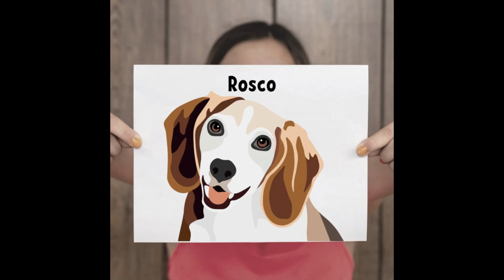Get a FREE hand-drawn custom pet portrait!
These custom pet portraits are a true masterpiece that will capture your pet's unique personality and spirit.

Each portrait is hand-drawn, original artwork, from the photo you submit, by one of our professional artists. It's then digitally painted, printed, and shipped direct to you.

Simply cover the cost of shipping and handling and we'll lovingly create you a memory that will last a lifetime.